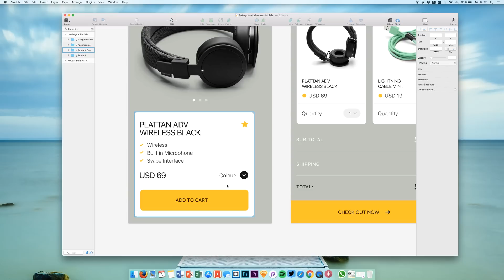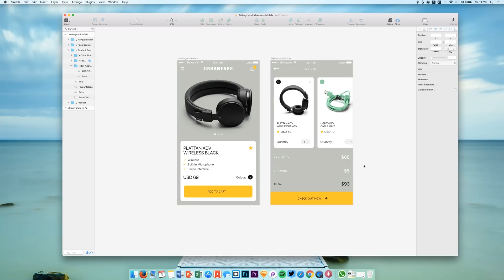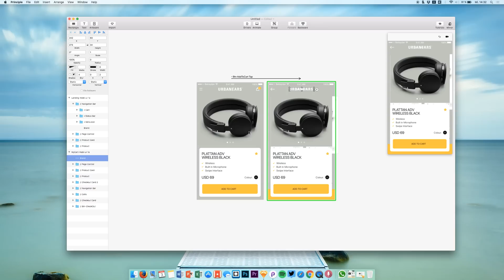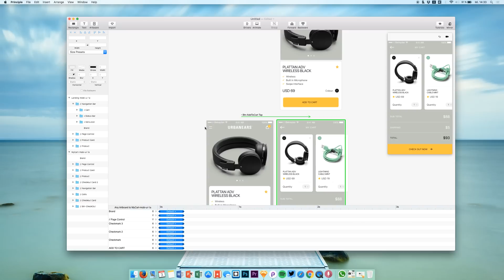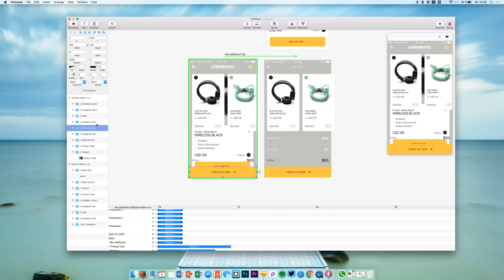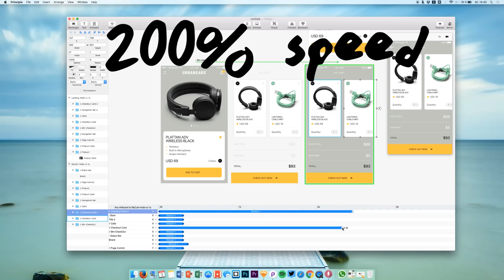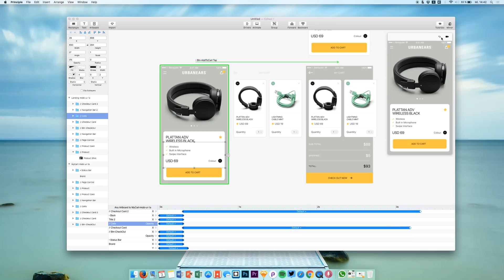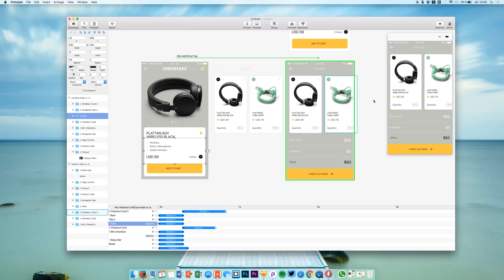Shopping Card Screen Transition • UI/UX Animations with Principle & Sketch (Tutorial)